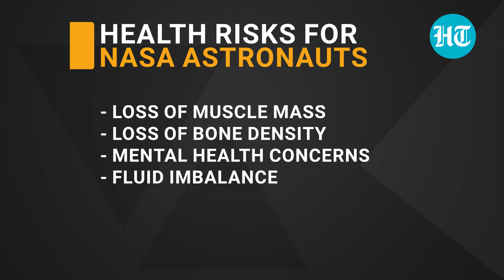Boeing Starliner Crisis: Not 8 Days, Sunita Williams Stuck In Space Until 2025? NASA's Last Option…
NASA astronauts Sunita Williams and Barry Wilmore launched to the International Space Station on June 5 for an eight-day mission. However, due to technical issues with Boeing's Starliner, their stay has been extended, and their return to Earth could be delayed until February 2025. NASA is exploring the option of returning them on a future crewed flight. Watch for more.

INTERNATIONAL NEWS